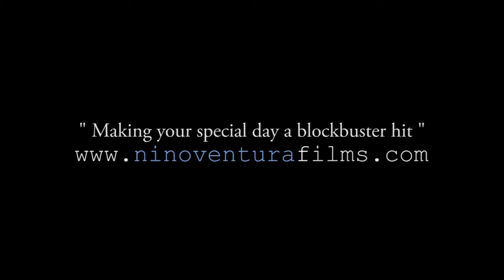The Waiting - Ryan & Joan Cinematic Highlights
by Nino Ventura FIlms